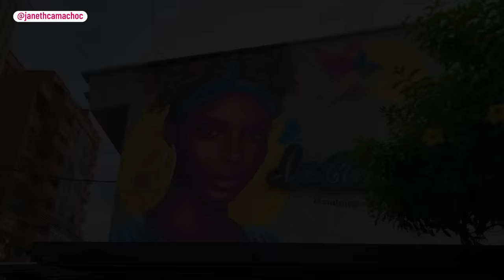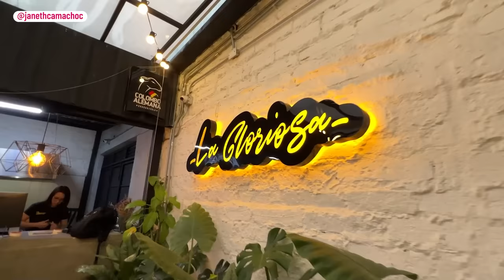EL EXITOSO NEGOCIO DE HAMBURGUESAS AL CARBÓN 😱🍔DEL QUE TODOS ESTÁN HABLANDO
Hoy te traemos la historia de Gio y Yudy, una pareja que empezó vendiendo hamburguesas al carbón y transformó esta idea en una exitosa empresa. La hamburguesa es una comida que tiene mucha historia, y ellos se han encargado de que estas hamburguesas se ganen el derecho a estar en la lista de preferidas de miles de personas al punto de tener largas filas en sus restaurantes.

¡Déjame saber en los comentarios cuál es tu hamburguesa favorita!